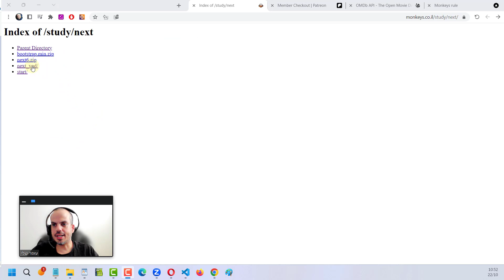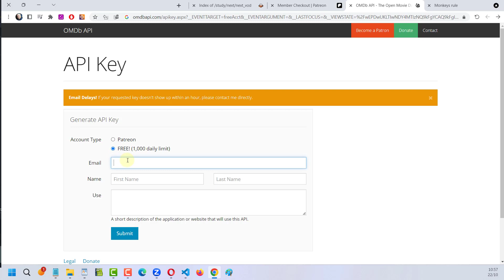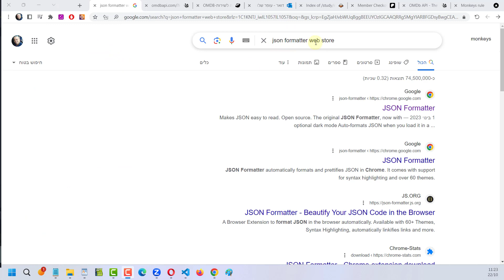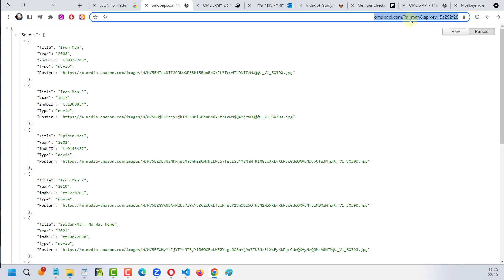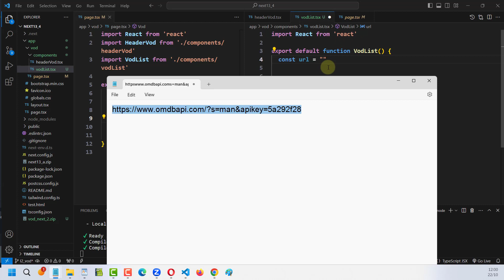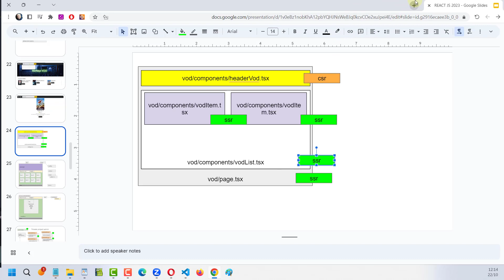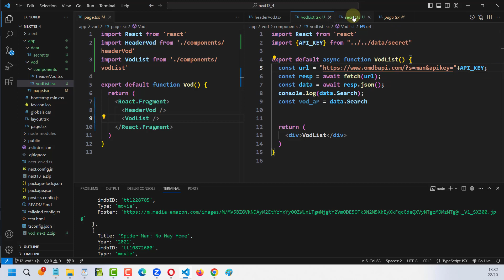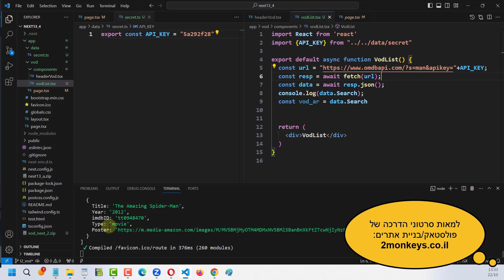מדריך NEXT JS 🕹️- חלק 2/ב' - נרשמים לישרות בחינם ומבצעים בקשת ל VOD API